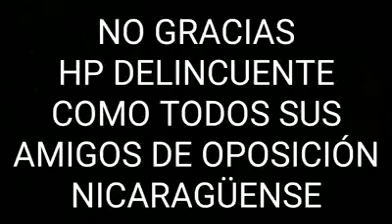Cayó el popeye, jefe de sicarios de Pablo Escobar